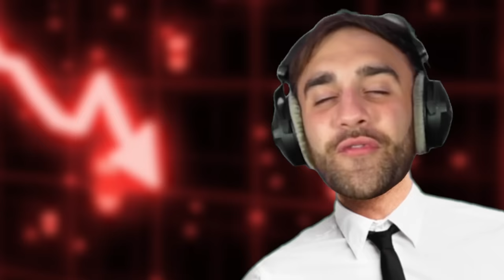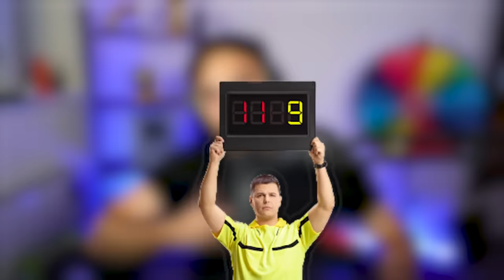Secret Fights in Football